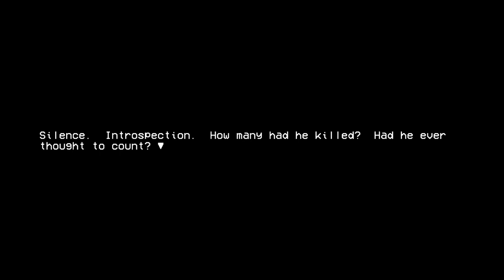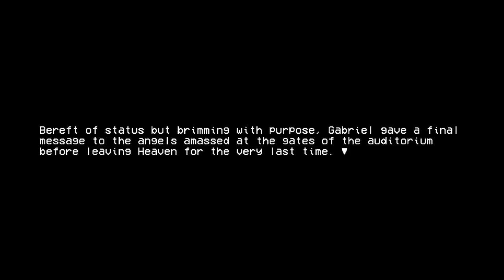Killing Gabe Newell in ultrakill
Welcome to team fortress 2. after 9 years in development, hopefully it will have been worth the wait.